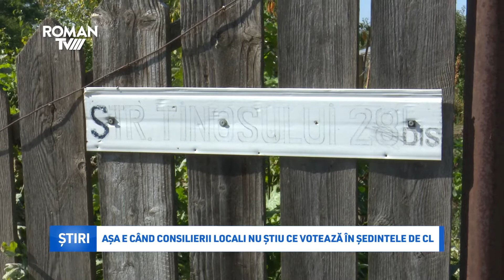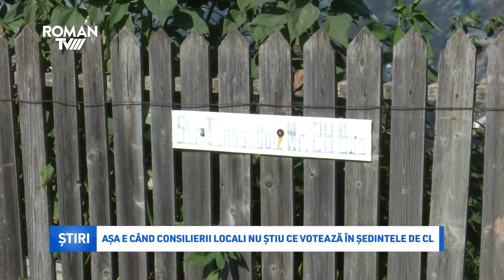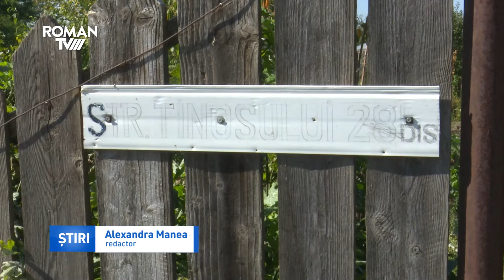Așa e când consilierii locali nu știu ce votează în CL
Deși proiectul de reabilitare a străzilor Tinosului, Mărului, Ocniței și Pescarilor a fost supus la vot în Consiliul Local, consilierul local cu atribuții de viceprimar Bogdan Andrieș a fost suprins  declarând în cadrul unei conferințe de presă că strada Tinosului din cartierul Nicolae Bălcescu nu este cuprinsă în vreun proiect de modernizare.